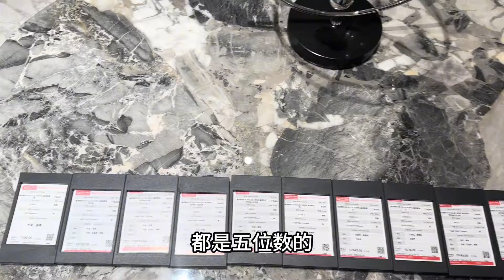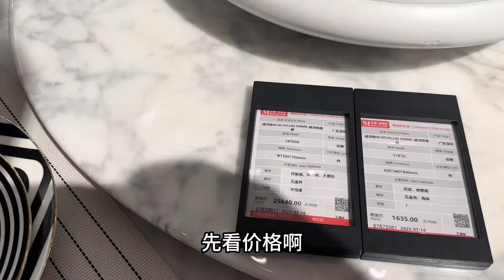小九备好三万元准备买家具，结果到店一看价格，吓得拔腿就跑